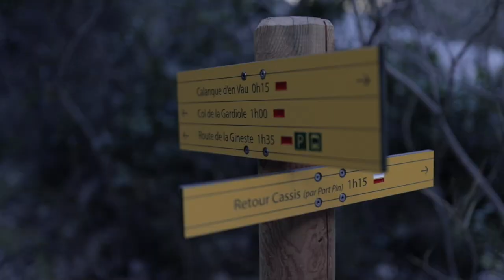Day off = photoshoot!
We are under official quarantine as of TODAY! As a professional volleyball player in France, all of our matches and trainings were 'suspended' as of Friday (the 13th. eek)...So now we are waiting on an official decision by the league, some players have gone home, others are waiting it out here in the South of France.

On the Saturday that we should have been playing the Coupe de France, we instead hiked Les Calanques! So here's a little reminder of the beauty all around us.

Good luck and be safe everyone!